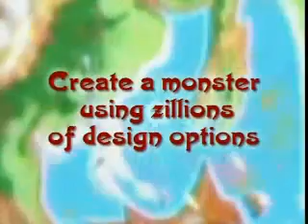Amazing Island trailer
Trailer de Amazing Island sur GC.

Relive the memorable and moving original reveal trailer of Dead Island shown at E3 in 2011. Back then it was this trailer which gave the audience a first glimpse .

A Trailer of Socotra Island. Its a part of a project related to promote this amazing island. This journey was exceptional and taught me many lessons.